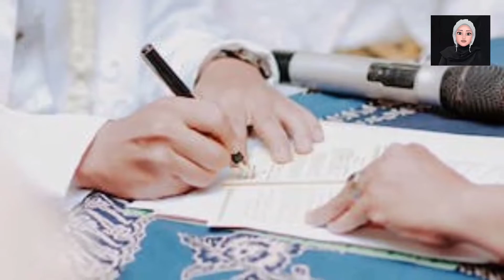حفل زفاف منحوس _حفل زفاف أمير سافوي وماريا دال بوزو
حفل الزفاف المنحوس !  وقعت واحدة من أسوأ حفلات الزفاف الكارثية على الإطلاق ،  بين الأمير أماديو أمير سافوي وماريا فيتوريا دال بوزو . في 30 مايو1867 . خلال الزفاف الي تأخر مرتين : - مساعدة ماريا ش ن ق ت نفسها قبل الحفل مباشرة . - أصيب الضابط الي قاد موكب الزفاف بضربة شمس وإنهار . - بوابات القصر فشلت في الفتح لمسيرة الإحتفال . تم العثور على البواب في مكان قريب ، ملقىعلى الارض  - سقط ضابط من جواده وسحق تحت إحدى العربات . - أطلق صديق العريس ال ن ا ر على رأسه بمس دسه الاحتفالي . - انهار المسؤول الذي صاغ عقد الزواج من سكتة دماغية . - سقط مدير المحطة وانسحق تحت القطار ، الي كان من المفترض أن يأخذ الزوجين في شهر العسل . بعد كل هالاحداث الكارثيه كان لازم يلغو شهر العسل او حتى يلغو الزواج كله

وضع الإعجاب للفيديو (👍) وكتابة التعليق✍️ ، يساعد على انتشاره وظهوره للناس بشكل أكثر 📡، وتوعية عدد أكبر.
👈 تفعيل جرس  التنبيهات🔔 لكي يصلكم إشعار بكل ما هو جديد ..في قناة Mimoz ومشاركة المقطع مع أصحابكم في مختلف المنصات..
أهلا وسهلا بكم في قناة Mimoz قناة متخصصه بالقصص الدينية وقصص الانبياء حكايات المدن التاريخيه فك اسرار الشخصيات الجدلية، غموض واسرار  الشخصيات التاريخيه ،خفايا واسرار الامم السابقه الاعجاز العلمي في القران ومعجزات الانبياء بالاضافه الى احاديث الرسول عن اخر الزمان ، قصص واقعية وروائع القصص الدينية و التاريخيه
ما عليك الا الانتساب إلى هذه القناة حتى تستفيد من المزايا:

قناة Mimoz قناة بتمدك بمعلومات وحقائق وأسرار حول العالم" فك اسرار مخفيه ،غموض ،قصص مرعبه وحقائق صادمه ..
أحداث تاريخية و حقائق حول العالم غامضة نعرضها في قناة Mimoz
كل الحقائق والاحداث من تاريخ الكون المبكر إلى أسرار الأهرامات. كل ما يستحق المعرفة موجود على قناتي.

Welcome to the Mimoz, a channel specialized in the stories of historical cities and the stories of the prophets, global figures, the ambiguity and secrets of historical figures, the mysteries and secrets of previous nations, the scientific miracles in the Qur’an and the miracles of the prophets, in addition to the prophet’s conversations about the end of time, real stories and masterpieces of historical stories. A channel that provides you with information, facts and secrets around the world. Deciphering hidden secrets, ambiguities, terrifying stories and shocking facts...historical events and mysterious facts around the world that we show on Mimoz.